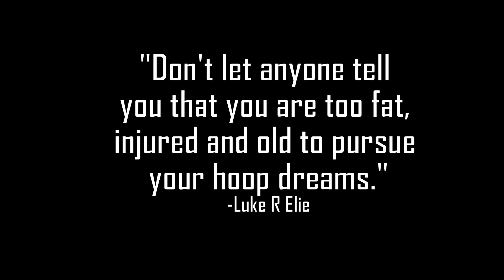Fat old man trying to dunk a basketball! Luke Elie is at Camp Red Cloud Korea before it CLOSED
I am recovering from a bad case of overeating and no knees!

My last time ever in Camp Red Cloud South Korea.